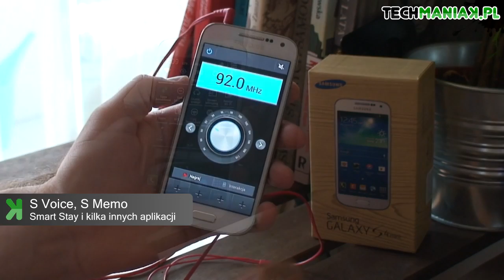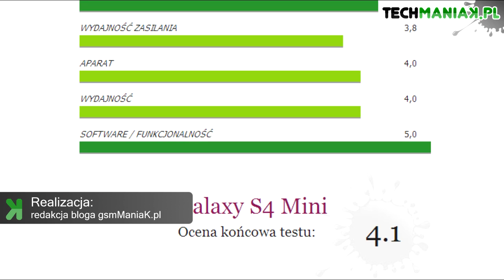Wideo test i recenzja telefonu Samsung Galaxy S4 Mini | techManiaK.pl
Witajcie w nowym odcinku maniaKalnych wideo recenzji. Dzisiaj przyjrzymy się mniejszemu kuzynowi słynnego Galaxy S4 - modelowi Samsung Galaxy S4 Mini. Szczegółowy test urządzenia znajdziecie na stronie